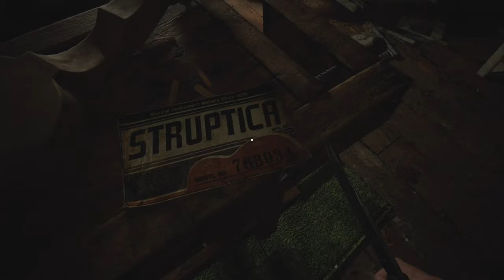ОТНОВО ТЪРСИМ СЪКРОВИЩА - RESIDENT EVIL VILLAGE #9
Отново обикаляме из селото за да съберем останалите там съкровища...
Забъркваме се в ново приключение наречено Resident Evil Village 8. То е продължение на историята от Resident Evil 7. Отново се впускаме в приключение от първо лице, в образа на героя Итън Уинтърс. Действието този път се развива в снежно европейско село в Румъния, което е доста по - голямо от мястото което обикаляхме е предходната игра. Събитията в играта се случват 3 години след случилото се в Resident Evil 7. Итън и Мия имат дете на име Роуз, всичко изглежда наред, докато още в самото начало не се появява Крис и не убиват Мия, но дали това е било Мия предстои да разберем. Роуз е отвлечена, конвоя с които ни отвеждат е взривен, и на Итън не му остава нищо друго освен отново да се потопи в свят пълен с чудовища, пъзели и странни събития в опит да спаси семейството си.
Играта отново е разработена и публикувана от Capcom.
Играта излиза за: PlayStation 4, PlayStation 5, Stadia, Windows, Xbox One, Xbox Series X/S, macOS, Nintendo Switch, iOS.
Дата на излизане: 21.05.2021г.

Played on: PS5 / GIGABYTE G5 ME